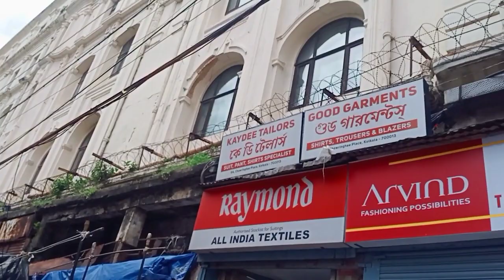New Market Durga Puja Collection 22 | Esplanade Summer Shopping | Kurti Dress Shoes Gown Top Tees//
New Market Durga Puja Collection 22 | Esplanade Summer Shopping | Kurti Dress Shoes Gown Top Tees Hi everyone i hope all of you are doing well . Thanks for choosing my video Love yaaaaa lots If Vlogging and Fashion is your Area of Interest you can definitely Subscribe to my Channel  Arati's Easy Kitchen In this video i've shared my Esplanade Summer Collection Vlog My Favourite Shopping Vlog . if you are looking for Cheapest yet good quality items like clothes , jewelleries , Shoes or any Cosmetics , From top to bottom at reasonable prices , any item you can find in Esplanade Kolkata.

New Market Durga Puja Collection 22 | Esplanade Summer Shopping | Kurti Dress Shoes Gown Top Tees Hi everyone i hope all of you are doing well . In this video i've shared my Esplanade Summer Collection Vlog . My Favourite Shopping Vlog . if you are looking for Cheapest yet good quality items like clothes , jewelleries , Shoes , or any Cosmetics From top to bottom at reasonable prices , any item you can find in Esplanade Kolkata which is located in South Kolkata . Esplanade Market Timing Usually the Esplanade Market opens at around and it closes down at around 9pm . 11 am If you have any query or video request / suggestion , write them in the comment section . I would love to respond ... GOOGLE MAP Like kore diyo videota ekta ! khub important like ta .
From Variety of everyday items you can find in this Esplanade vlog 2022. One of the largest markets in kolkata . You can get all types of items of your choice at very cheap prices , be it bags , clothes , cosmetics , etc. Its located in South Kolkata . This place is highly recommended for shopaholics . A Must visit place in Kolkata . Your trips to Kolkata will remain incomplete if you don't visit Esplanade market for shopping . You can get everything that you dream off . For men too , there are exclusive shops selling traditional kurta , Watches , Clothings , Shoes actually everything you will find . New Market bangla vlog 2022 will give you an idea to shop at Esplanade during summers in 2022. kolkata new market winter collection vlog will blow your mind if you are a shopping lover
NewMarketSummerCollectionhaul2022 Esplanade vlog 2022 Summer collection vlog Esplanade new market vlog kolkata new market vlog new market kolkata new market kolkata shopping New market esplanade kolkata.